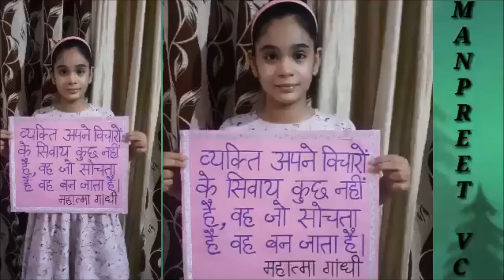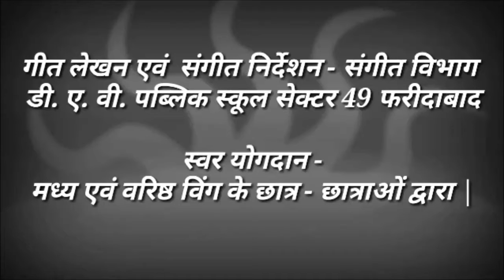GANDHI JAYANTI SONG COMPOSED AND VIDEO COMPILED BY THE MUSIC DEPARTMENT OF DAV PUBLIC SCHOOL SECTOR